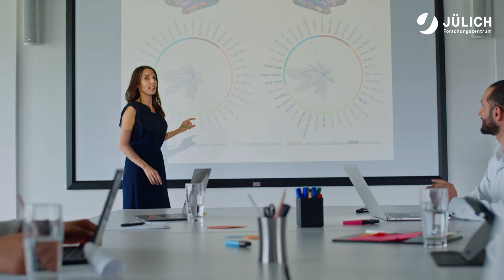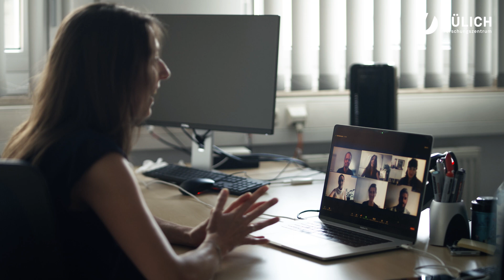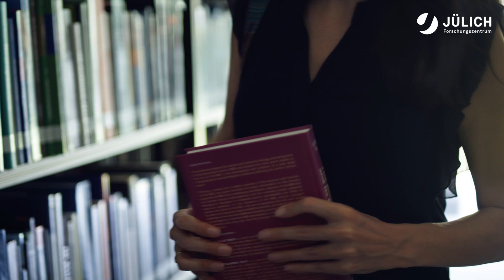Shaping Change: Prof. Dr. Sarah Genon – Group Leader at Forschungszentrum Jülich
What is it like to work at one of the largest research institutions in Europe? Prof. Dr. Sarah Genon is a group leader at the Institute of Neuroscience and Medicine - Brain and Behaviour (INM-7) at Forschungszentrum Jülich. In the video, she provides insights into her daily work and shows what makes it so special for her.